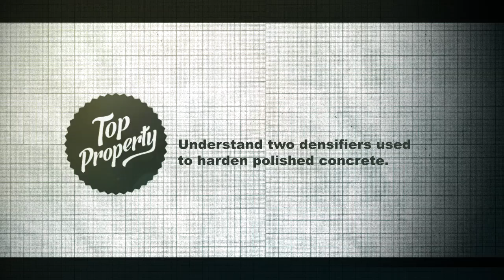Understand two densifiers used to harden polished concrete.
Learn all about the concrete densification process, and the chemicals used to create the end look of a concrete polished floor.